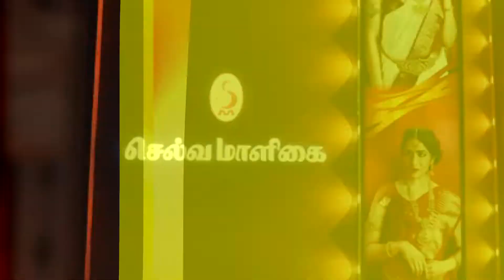கிரகண நேரத்தில் சாப்பிடக்கூடாது என்று கூறியதன் காரணம் ?வளைகாப்பு செய்வது எதற்காக ?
SALEMSAKTHI VIDEOS
ARRATV

No part of this publication may be reproduced, distributed, or transmitted in any form or by any means, including photocopying, recording, or Downloading  without the prior written permission of the publisher, except in the case of brief quotations embodied in critical reviews and certain other noncommercial uses permitted by copyright law.